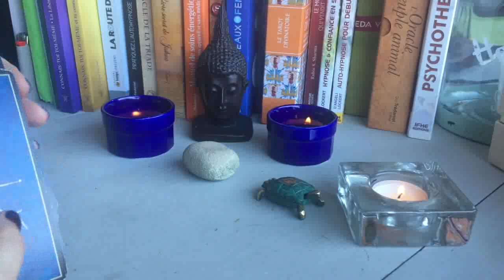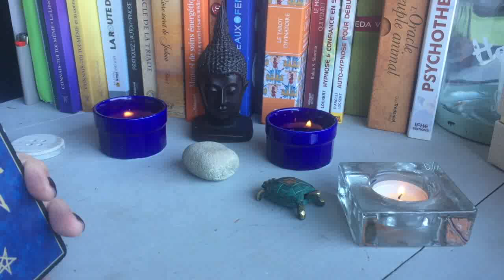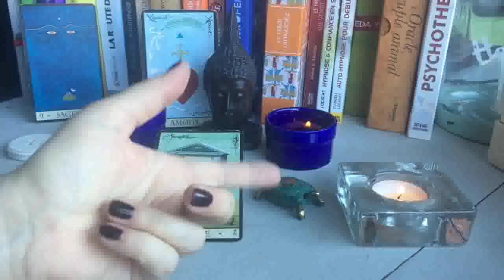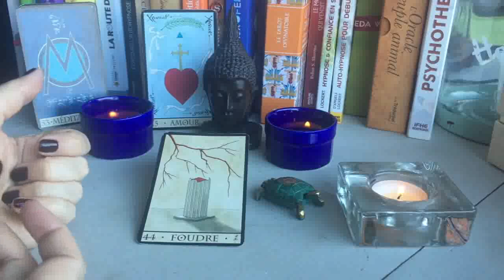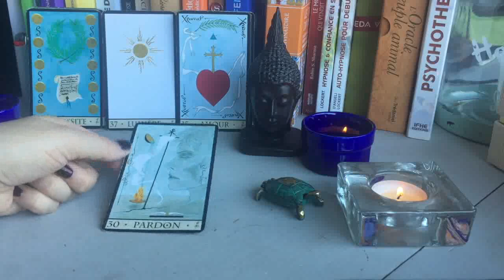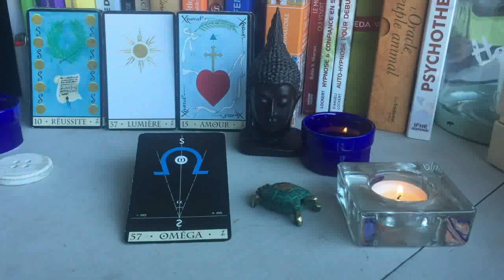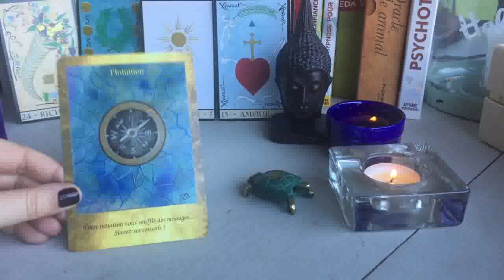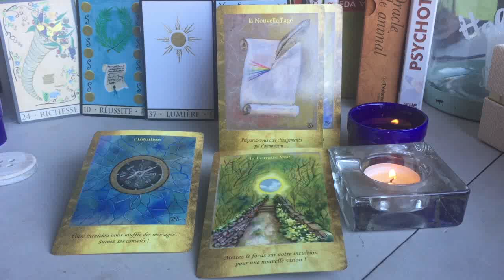NOUVELLE LUNE - 4 février 2019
Envie d'un tirage personnalisé SPÉCIAL SAINT VALENTIN 2019 avec mon oracle personnel ?
Un prix exceptionnel : 50  euros !!!
50 places disponibles, premiers arrivés, premiers servis !!

Je vous partage quelques magnifiques messages reçus pour les Prédictions 2019 :

"Merci mille fois pour m'avoir en premier lieu redonné le moral. je viens de voir votre guidance 2019 et j'ai le sourire, aussi bien intérieur qu'extérieur" O

"Bien reçu votre analyse que j'ai trouvée très juste quant aux sujets qui m'occupent. Je vous en remercie et penserai à vous lors de futurs questionnements" L

"Merci... ce que vous dites est vraiment pertinent" MC